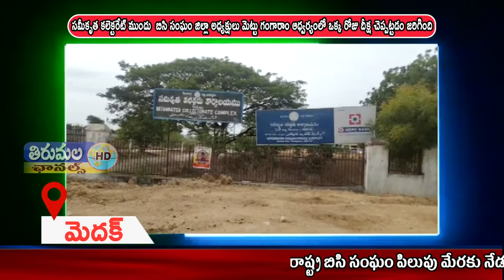THIRUMALA NEWS 28 06 2021 01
రాష్ట్ర బిసి సంఘం పిలుపు మేరకు నేడు జిల్లా సమీకృత కలెక్టరేట్ ముందు  బిసి సంఘం జిల్లా అధ్యక్షులు మెట్టు గంగారాం ఆధ్వర్యంలో ఒక్క రోజు దీక్ష చెప్పట్టడం జరిగింది